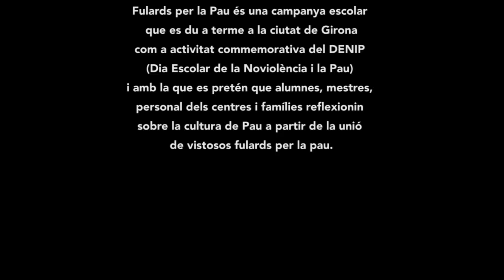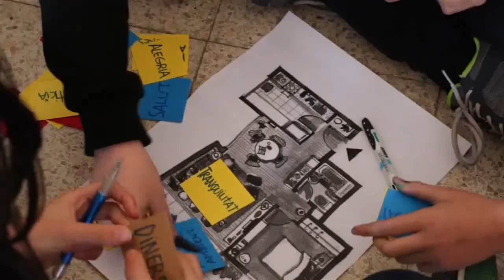DENIP 2016 llarg